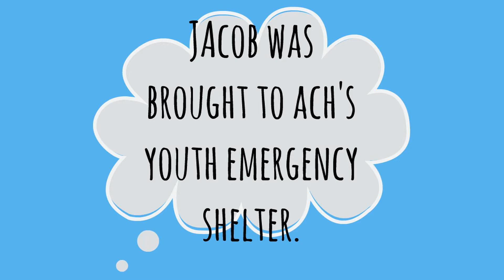Jacob's Story: Youth Emergency Shelter Story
One week away from North Texas Giving Day! Watch Jacob’s story—a youth who found himself in our care after experiencing trouble at home. When you donate to ACH, your gift offers safety, love, and hope to kids like Jacob. Schedule your gift today